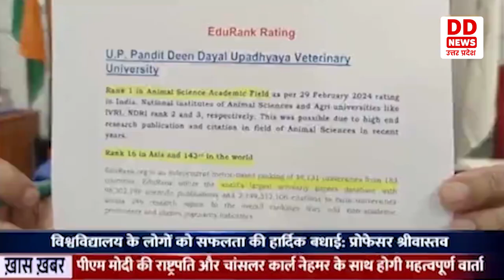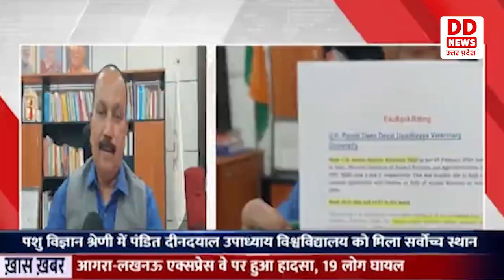DUVASU मथुरा को एडु रैंकिंग द्वारा पशु विज्ञान श्रेणी में देश में प्रथम स्थान दिया गया है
उत्तर प्रदेश पंडित दीनदयाल उपाध्याय पशु चिकित्सा विश्वविद्यालय एवं गौ-अनुसंधान संस्थान मथुरा को विश्व की मशहूर स्वतंत्र रूप से कार्य करने वाली संस्था एडु रैंकिंग द्वारा पशु विज्ञान श्रेणी में देश में प्रथम स्थान दिया गया है। विश्वविद्यालय के कुलपति अनिल कुमार श्रीवास्तव ने बताया कि पशु चिकित्सा  विश्वविद्यालय ने एडु रैंकिंग में पशु विज्ञान श्रेणी में, देश में प्रथम स्थान, एशिया में 16वां स्थान तथा विश्व में 143वां स्थान प्राप्त किया है । उन्होंने कहा कि विश्वविद्यालय के शोध, शिक्षण तथा प्रसार गतिविधियों को उच्च कोटि प्रदान करने में समस्त शिक्षकों, अधिकारियों, कर्मचारी और छात्र-छात्राओं का अहम योगदान है। विश्वविद्यालय इसी तरह अपने उत्कृष्ट कार्यो से आगे बढ़ता रहे।